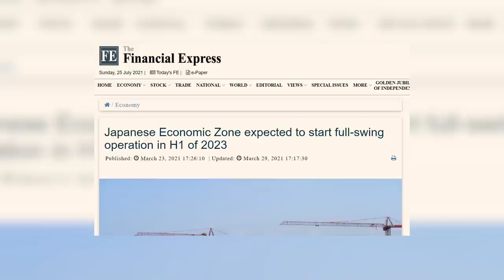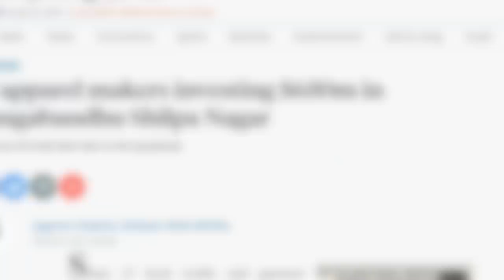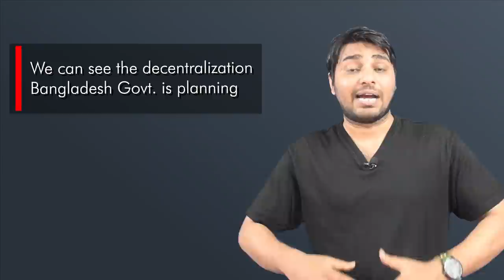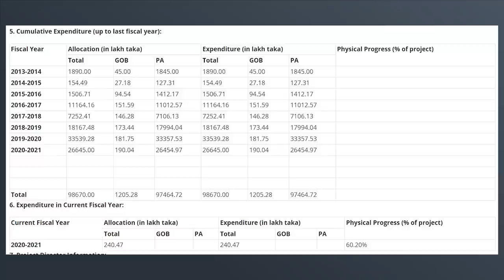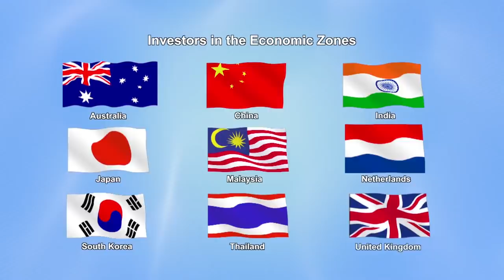100 Special Economic Zones In BANGLADESH by 2030 || "SHONAR BANGLA" Ep46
In this episode we discuss plans, facts  and Progress of Bangladesh's planned 100 Special Economic Zones.

Indian Economic Zones in Bangladesh and its cost, loans
Chinese Economic Zones in Bangladesh and its cost, loans
Japanese Economic Zones in Bangladesh and its cost, loans
Bangladesh Economic Zone Development Project – Phase I (January 2014 – December 2021)
Bangabandhu Sheikh Mujib Shilpa Nagar (BSMSN) (January 2021 – December 2025)
Jamalpur Economic Zone Establishment Project (January 2018 – December 2021)
Establishment of Indian Economic Zone in Mirsarai Project (April 2019 – June 2023)
Establishment of WTP and DTW in Bangabandhu Sheikh Mujib Shilpanagar (July 2019 – June 2022)
Infrastructure Development Project for Japanese Economic Zone at Araihazar in Narayanganj (March 2019 – June 2023)
Land Acquisition for Establishment of Economic Zones (Araihazar, Narayanganj and Mirsarai, Chittagong) (January 2018 – June 2021)

Stamps:
0:00 Introduction
2:02 Progress/Completed SEZ
2:39 Flagship Projects
2:47 Mirshrai Special Economic Zone
5:06 Moheshkhali Special Economic Zone
6:02 Jamalpur Special Economic Zone
6:38 Bangladesh Economic Zone Development Project
7:04 Indian Economic Zone in Mirsarai Project
7:19 Cost of SEZs

বাংলাদেশ স্পেশাল ইকোনমিক জোন্স

Other Episodes in "SHONAR BANGLA Series"